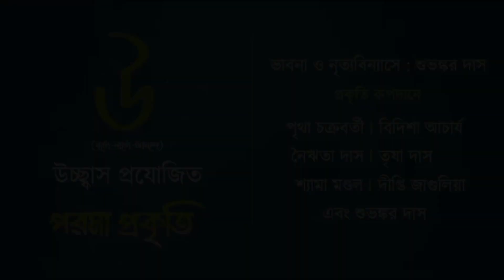বিপুল তরঙ্গ রে || Bipul o Torongo Re || Semi Classical || Rabindra Nritya || Group Dance || Uchchwas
Song: Bipul o Torongo Re
Singer: Iman Chakraborty
Owner of the music: The Orchard Music

Presented By: Uchchwas
Choreography: Subhankar Das
dancers: Pritha, Bidisha, Nairita, Shyama, Dipti and Subhankar
video editing: Subhankar Das